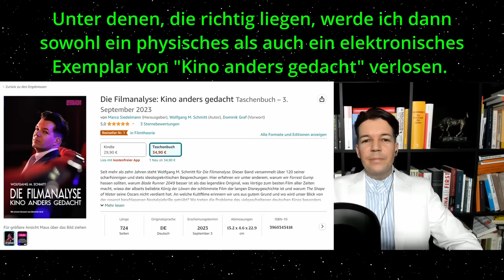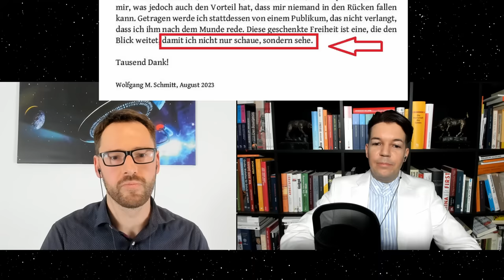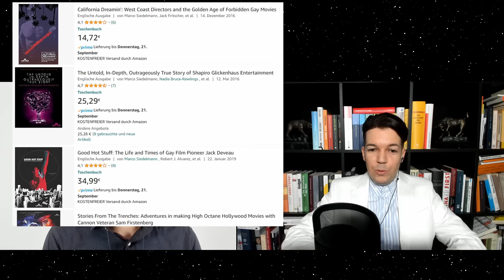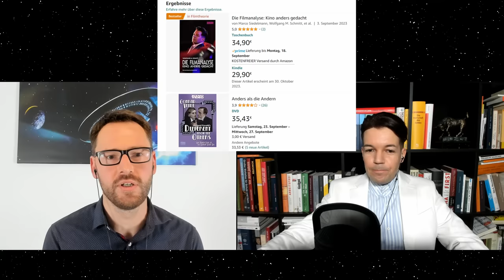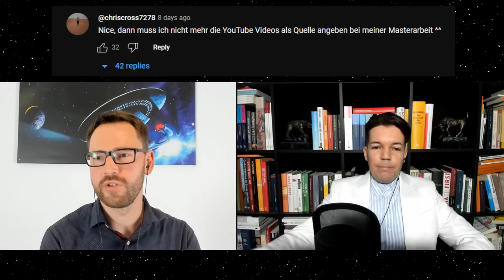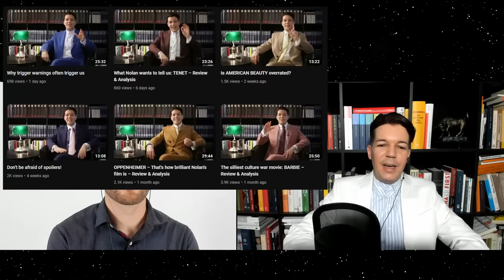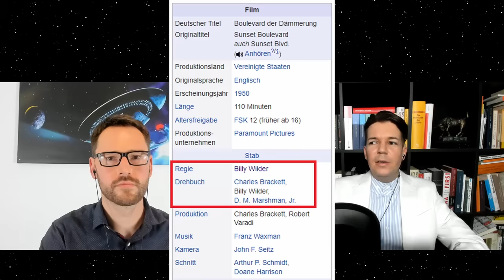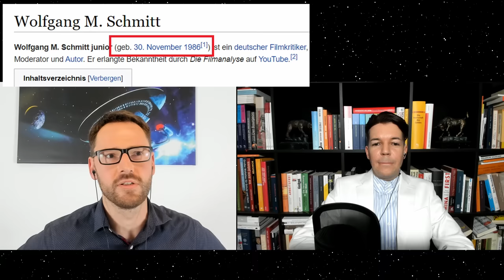Das Alltägliche aus dem Alltag verbannen - Wolfgang M. Schmitt spricht über: Die Filmanalyse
Wolfgang M. Schmitt spricht über sein neues Buch "Die Filmanalyse: Kino anders gedacht" aus dem Jahr 2023 vom Verlag Seidelman & Company.

Zeitstempel:
0:00 Einleitung
1:07 Wie kam es zum Vorwort?
3:04 Vorstellung "Die Filmanalyse: Kino anders gedacht"
3:47 Vorstellung Dominik Graf
4:14 Worum geht es in "Kino anders gedacht"?
5:46 Die alten und die neuen Meister(werke)
7:38 Die Hochzeit vs. Klassentreffen 1.0
10:22 Der Filmkritiker im Anzug
11:54 Schauen vs. Sehen
15:22 So entstehen die Videos der Filmanalyse
19:07 Videos, die man nicht erwarten würde
23:22 Der Begriff "YouTuber"
25:47 Der Begriff "Streamer"
31:44 Wohlstand für Alle vs. Rezession
35:59 Warum Amazon als Buchvertrieb?
42:41 Das Dilemma der Buchhändler
45:06 Der Begriff "Bestseller"
47:44 "Mit Filmen sehen lernen"
49:10 Zweites Buch mit Ole Nymoen
49:27 Was "Bestseller" wirklich bedeutet
51:16 Ein Inhaltsverzeichnis zum Schmunzeln
57:32 650 Analysen vs. 120 Kapitel
1:00:08 Die Macht einer scharfen Einleitung
1:04:50 Wird es ein Hörbuch geben?
1:06:06 Die Filmanalyse auf Englisch
1:11:11 Das filmische Quartett auf YouTube (Kino Plus)
1:12:08 Fehlende Filmkritik im Fernsehen
1:14:21 There is no TEAM in I
1:19:28 Geschenkte Freiheit
1:23:20 Killers of the Flower Moon vs. The Marvels
1:27:48 Barbie vs. Der Nachtportier
1:28:49 Geschäftlicher Schmitt vs. privater Schmitt
1:33:43 Alltägliches aus dem Alltag verbannen
1:37:57 Wolfgang M. Schmitt und die Zigarette
1:43:06 Reales Alter vs. Wikipedia-Artikel
1:44:40 Was zeichnet ein gutes Kino aus?
1:45:57 Mit schönen Gedanken aus dem Kino
1:50:21 Verabschiedung

Wie im Video erklärt: Wer die Bruchstücke zeitlich benennen kann, an denen wir unsere Aufnahme abbrechen und neu starten mussten, schreibt dies bitte in die Kommentare. Am 01.10. verlose ich dann zwei Exemplare von Wolfgang M. Schmitts Buch "Die Filmanalyse: Kino anders gedacht" (1x physisch und 1x elektronisch).

Darüber hinaus könnt ihr gern eure Meinungen und Gedanken zu den angesprochenen Themen sowie zum Interview selbst äußern. Ich freue mich auf den Austausch mit euch.